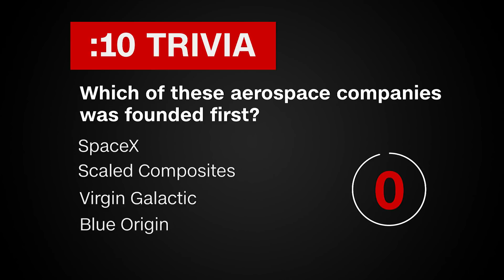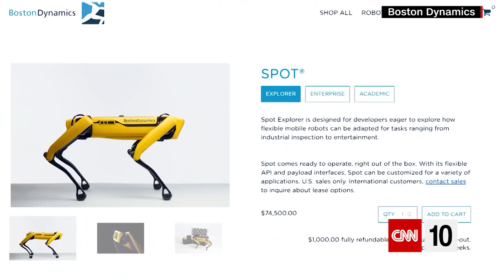An Interview With Astronauts | June 18, 2020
As a diplomatic relationship deteriorates on the Korean Peninsula, today's show explores what's known about the secretive, communist nation of North Korea. As astronauts continue their work aboard the International Space Station, we're telling you what their trip there was like aboard a new SpaceX vehicle. And Boston Dynamics puts its "robot dog" up for sale.